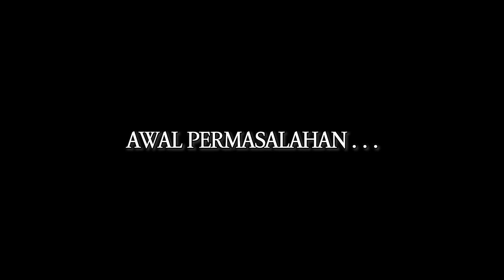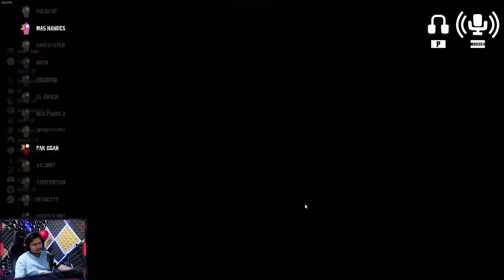HARI HARI KECIDUK ROLE YANG SAMA - Goose Goose Duck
Masdog Gaming Shop... dari gamer, oleh gamer, dan untuk gamer..